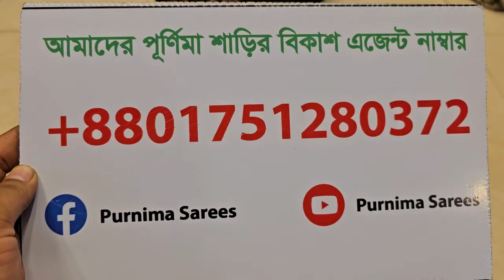P K ব্রান্ডের লাক্সারি প্রিমিয়াম ব্রাইডাল ড্রেস।